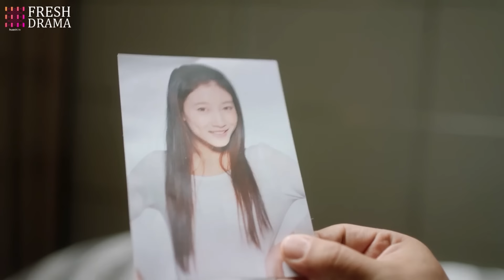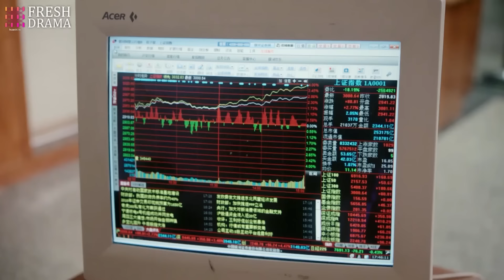【Full Movie】She opened the door but saw her husband's mistress nestled in his arms!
DRAMA NAME:A Splendid Life in Beijing